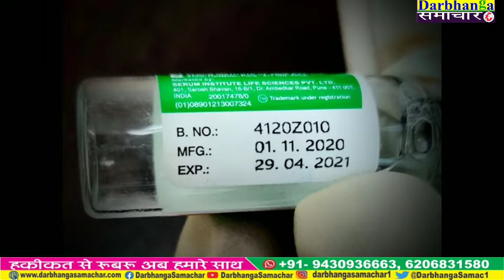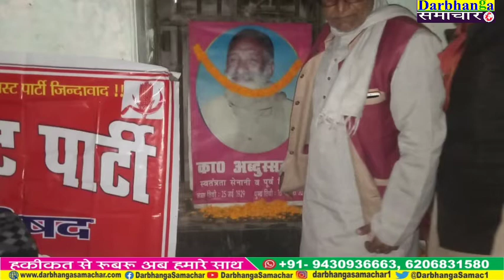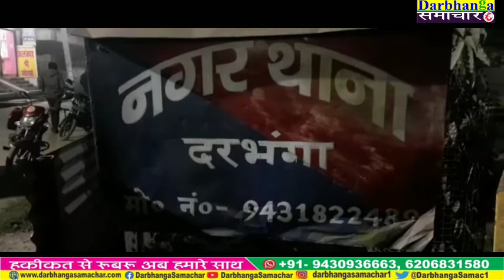दरभंगा के मुख्य खबरें टीकाकरण के साथ ||Darbhanga Samachar